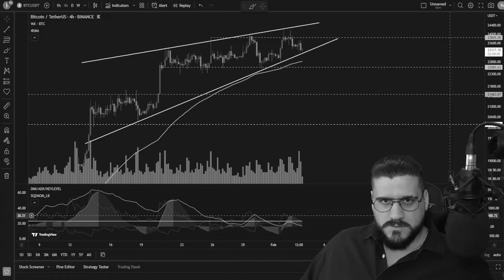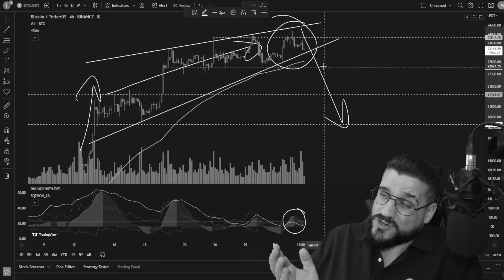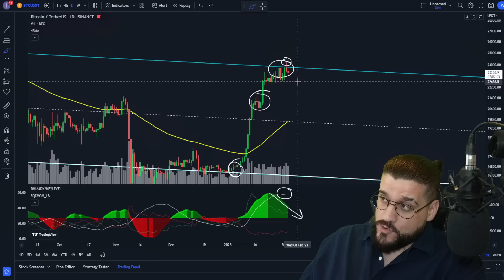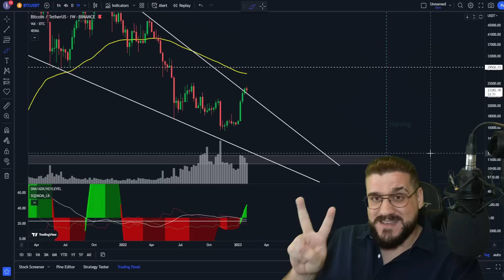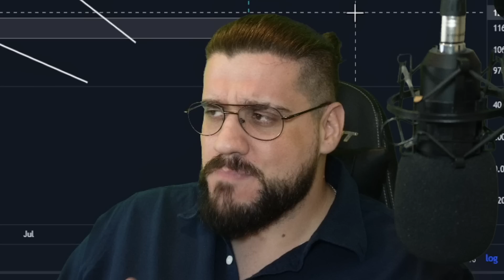😱 ESTA NOCHE HABRÁ SANGRE!!! (Prepárate!!!) | PRECIO BITCOIN HOY | Análisis Crypto Diario /V201